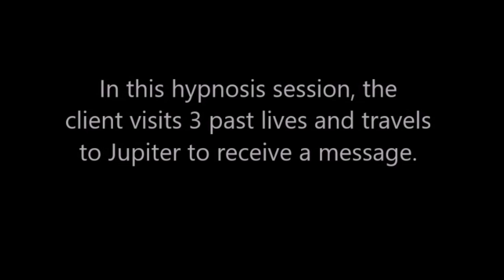071 Alba Weinman - A Sailor, a Merman and a Trip to Jupiter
In this Spiritual Journey of Forgiveness hypnosis session, the client visits 3 past lives and visits Jupiter to receive a message.